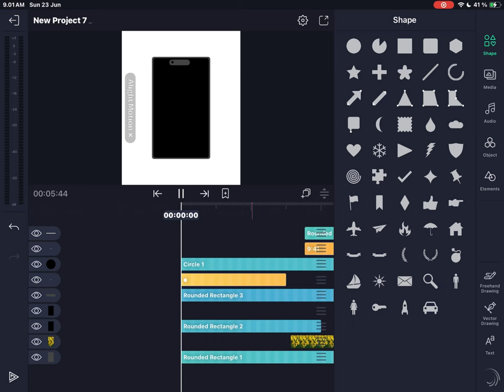iPhone 15 Turning on & Off | Alight motion Remake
I was bored so I decided to make this :D